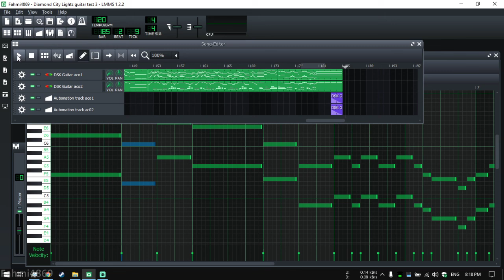Fahmi4869 - Diamond City Lights (LMMS guitar acoustic cover)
First time trying LMMS. I can only do a simple music. I'm still learning.
Reuse is allowed.